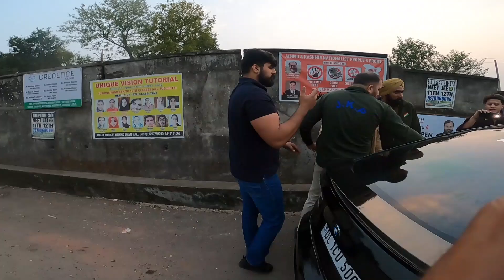BMW GT SEIZED HOGAYA 😰Preparation for Ladakh Ride